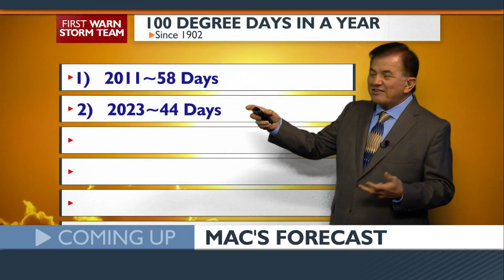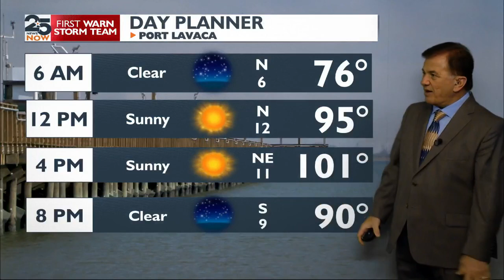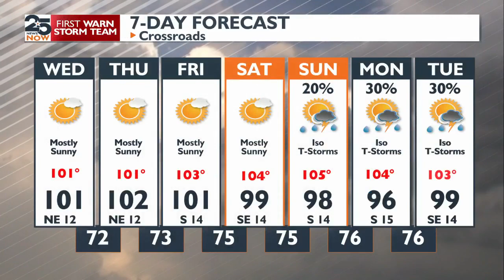WATCH NOW: 25 News Now at 6 p.m. Tuesday